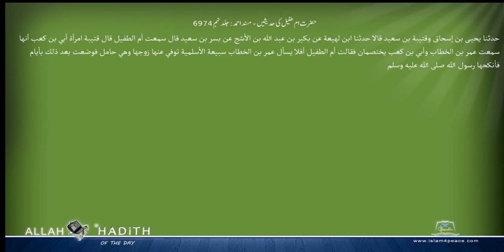حضرت ام طفیل کی حدیثیں مسند احمد Musnad Ahmad Islam4Peace com